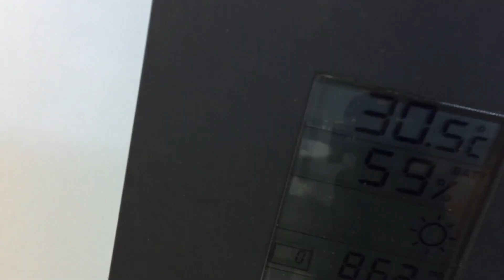Ice FX paint effect on a bicycle frame is pure fun and looks fancy | Spot repairs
Adding some spots of crystal effects to one of older projects.. Ice FX is a masking medium that does magic and gives endless possibilities - fun !